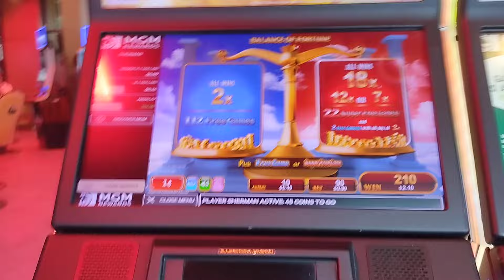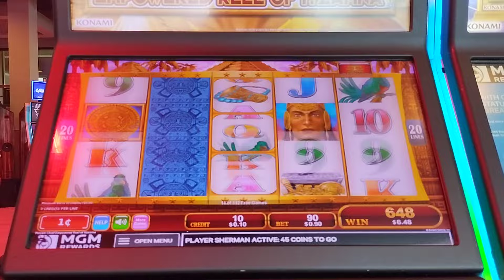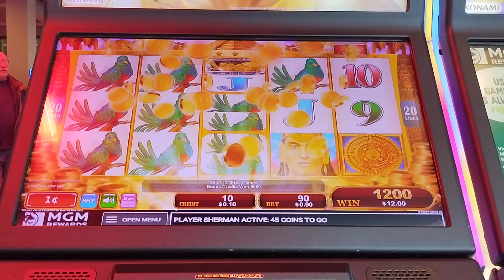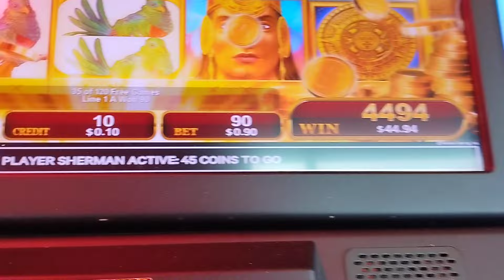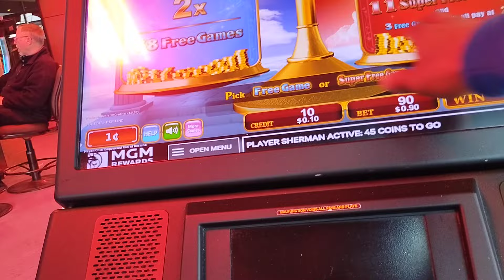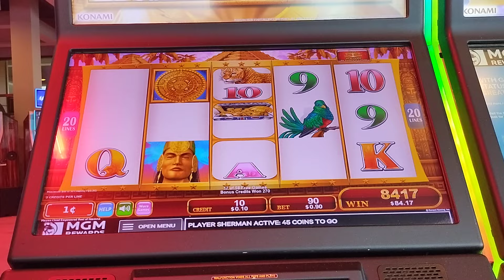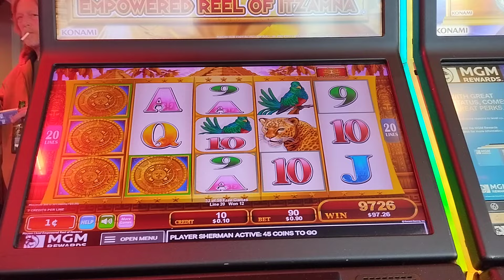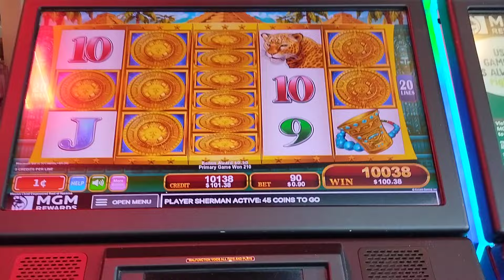a free play and a dolla MGM Mayan Chief